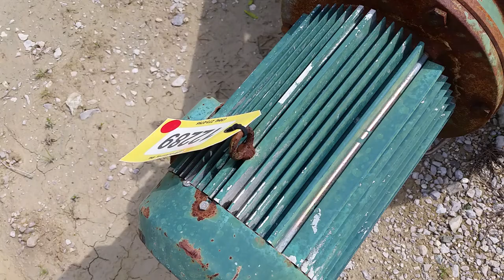Item 12289 - 600 GAL SANITARY STAINLESS STEEL MIX TANK